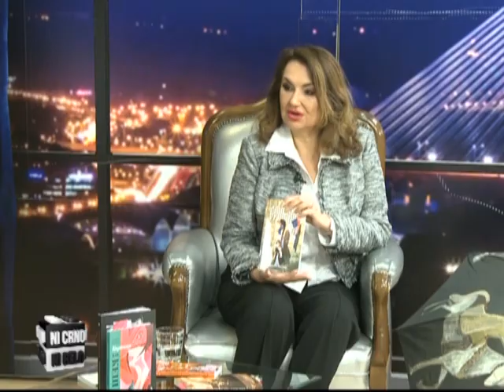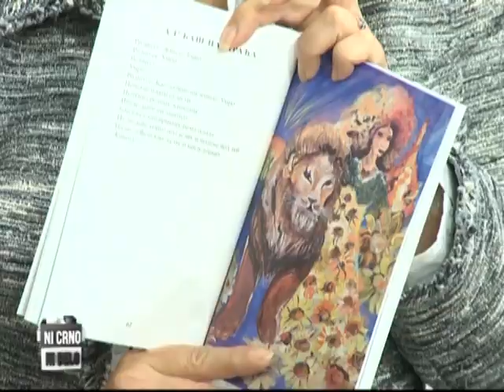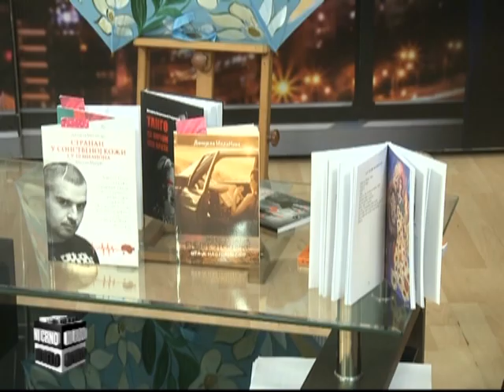Ni crno ni belo 484 - Danijela Milanova Radulovic Bozilovic, dir Biblioteke Mali Crniic (TV KCN)